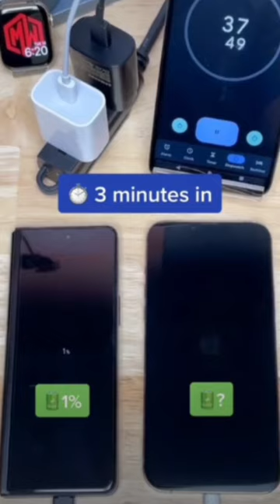challenge review shorts